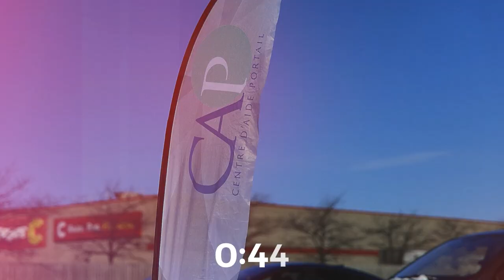« J'ai soif ! » | Samuel Plante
Bienvenue à notre série VariÉTÉ. Une thématique estivale qui rassemble les passages
bibliques favoris de plusieurs prédicateurs.
Ensemble, nous allons comprendre à quel point Tout a toujours rapport avec Jésus !

Laval :
560, rue Justin, Laval, QC H7P 5R2
Terrebonne :
1341, Grande Allée, Terrebonne, QC J6W 4E1
St-Eustache :
305, av. Mathers, Saint-Eustache, QC J7P 4C1
Abitibi :
491, Première Ave, Malartic, QC J0Y 1Z0